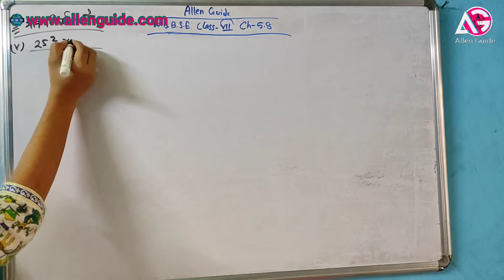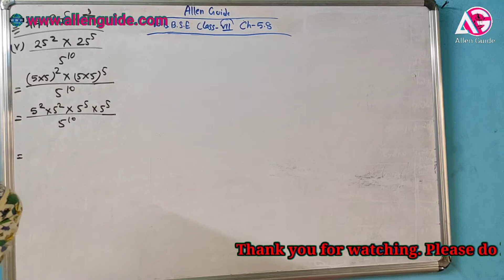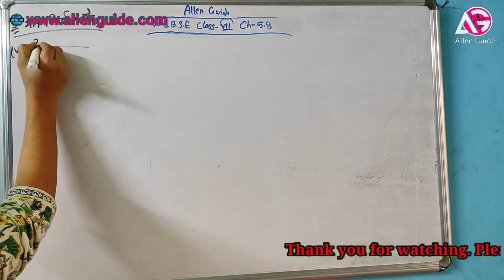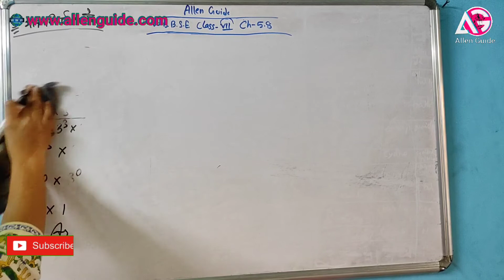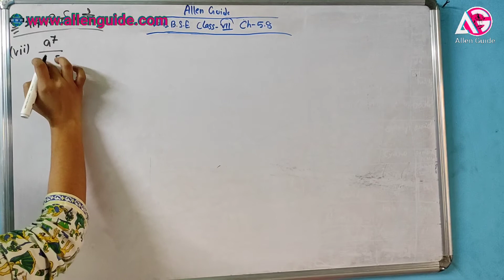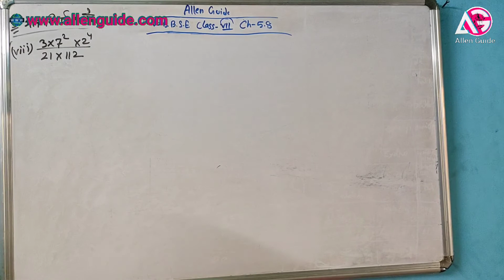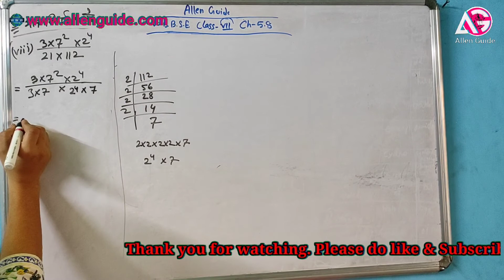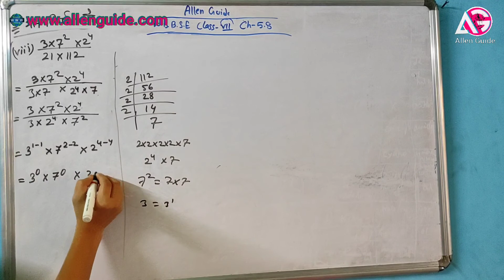WBBSE class VII Chapter-5.8 Part- III Ganit Prabha Solution for Hindi, English and Bengoli Version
AllenGuide HelpingHandOfAllenGuide Math WestBengalBoardMath MathHindiVersion ClassVIIMathWestBengalBoard Chapter-5.8MathBengalBoardHindi MixtureChapterBengalBoard West Bengal Board of Secondary Education Class VII Chapter-5.8Part- IIIGanit Prabha Solution for Hindi, English and Bengoli Version, Agar video achha lge to share kren video ko like kren aur apka pyar yu hi bnaye rakhen. like share Subscribe and Stay Safe. sarkaripariksha.org.in Mail Id  - Our Social media  Handler Facebook Instagram Twitter